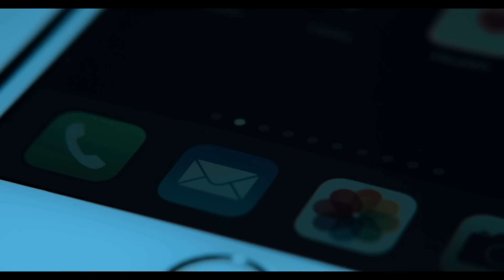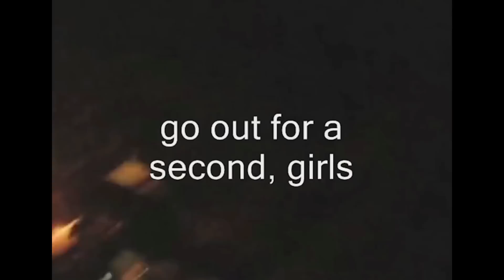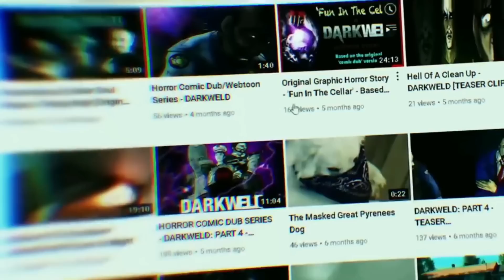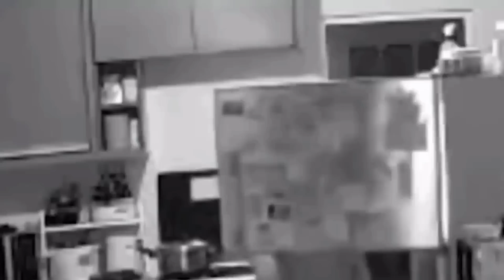Ces vidéos FLIPPANTES ont terrifié TOUT INTERNET (Paranormal et horreur)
Ces vidéos FLIPPANTES ont terrifié TOUT INTERNET (PARANORMAL 2023)
Si vous m'aimez l' HORREUR, le PARANORMAL, ou encore les VIDEO QUI FAIT PEUR, alors vous êtes au bon endroit.

Chapitres :
0:00 Intro
0:05 Numéro 1
1:01 Numéro 2
3:42 Numéro 3
5:37 Numéro 4
6:40 Numéro 5
7:34 Numéro 6
9:02 Numéro 7
10:21 Numéro 8
12:25 Numéro 9
14:18 Numéro 10
15:59 Numéro 11
18:06 Numéro 12
21:45 Numéro 13
23:44 Numéro 14
25:04 Numéro 15
27:39 Numéro 16
30:21 Numéro 17
30:36 Teaser